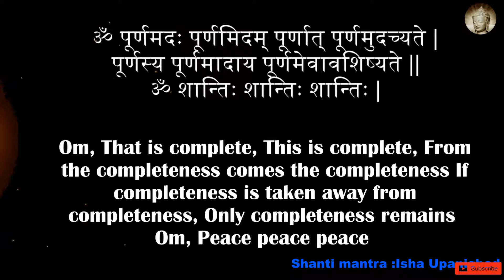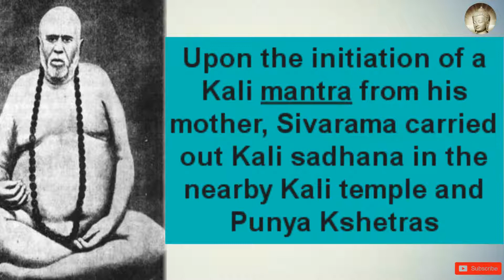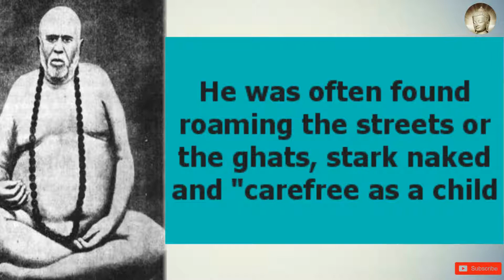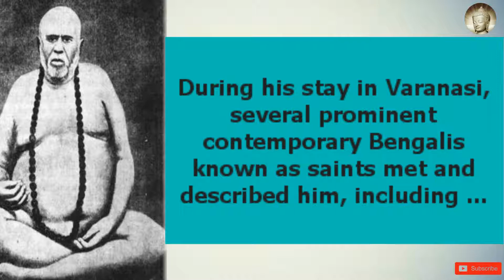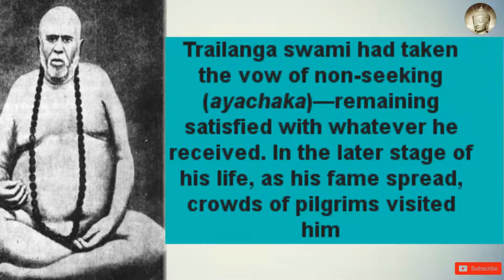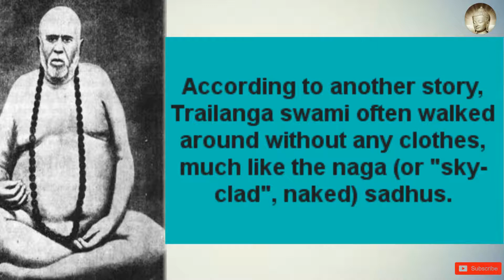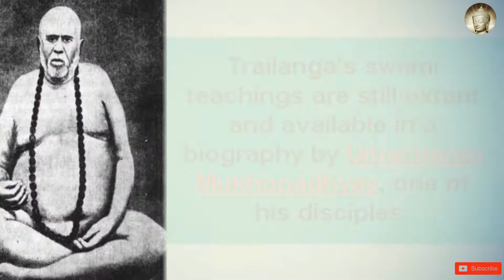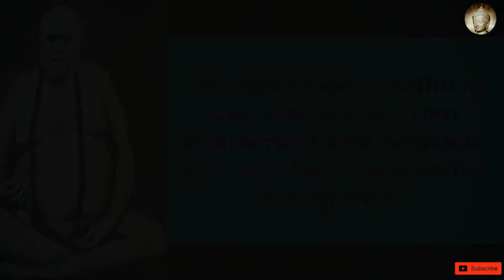incredibe life of a mystical saint, who lived for 280 years, Tailang swami Walking shiva of varanasi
read swami ji biography. click the link given below👇
The Walking Shiva of Varanasi (Life, Legends & Teachings of Trailingaswami)

Trailanga Swami, whose monastic name was Swami Ganapati Saraswati, was a Hindu yogi and mystic famed for his spiritual powers who lived in Varanasi, India. He is a legendary figure in Bengal, with stories told of his yogic powers and longevity.